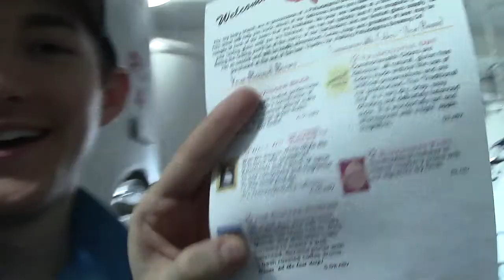Bitcoin Beer | Phila Brewing Co Tour | Part 7